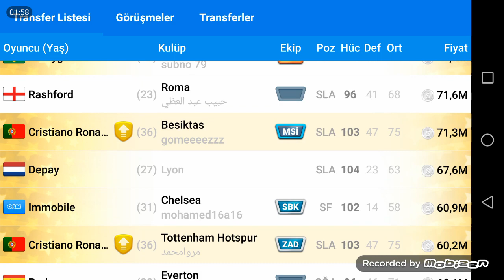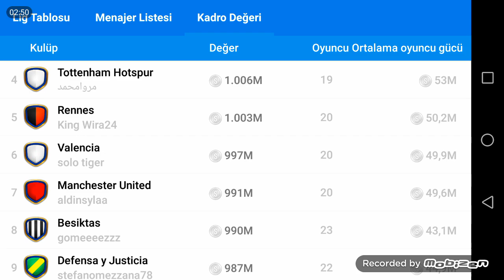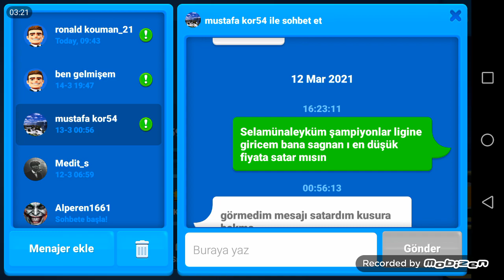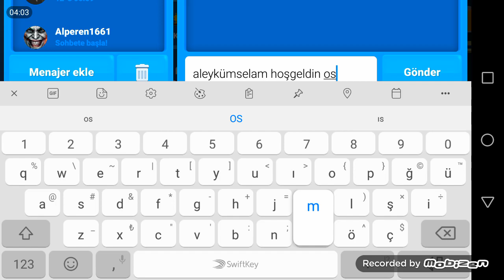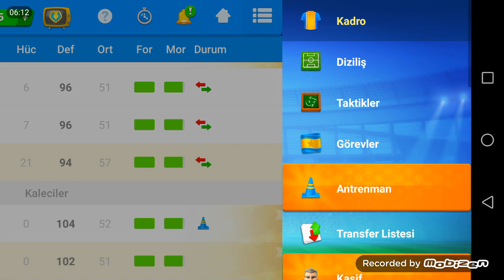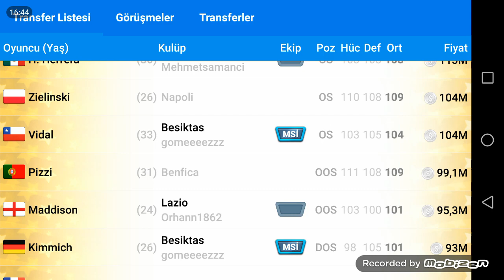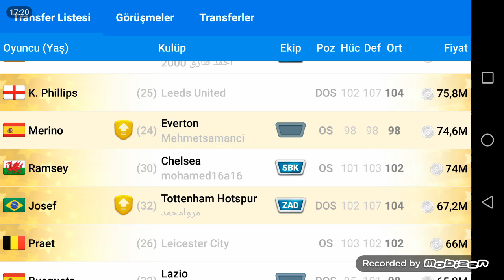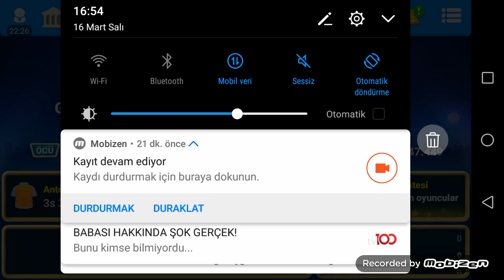OSM ŞAMPİYONLAR LİGİ ASLANLAR GİBİ MÜCADELE EDİN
HEPİNİZE MERHABA ARKADAŞLAR BUGÜN AKŞAM GECE OYNAYACAĞIMIZ ÇOK DEĞERLİ BİR MAÇ HAZIRLIĞI YAPTIK  KIRMIZILI TORİNO MU YOKSA ASLAN GALATASARAY MI HEPSİNİN CEVABI YARIN 16.00 DE